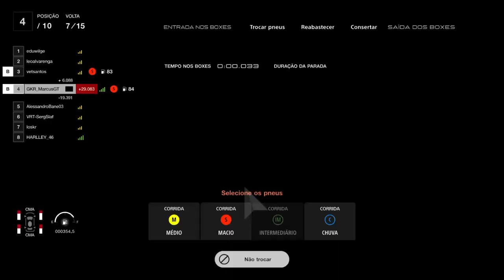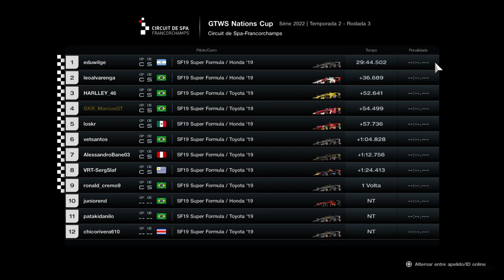Gran Turismo® 7 - Competição Online: GTWS Nations Cup - Etapa 3: Spa Francorshamps